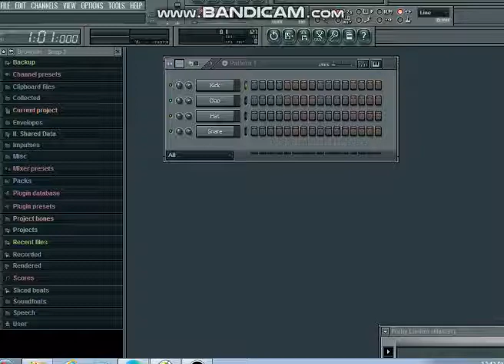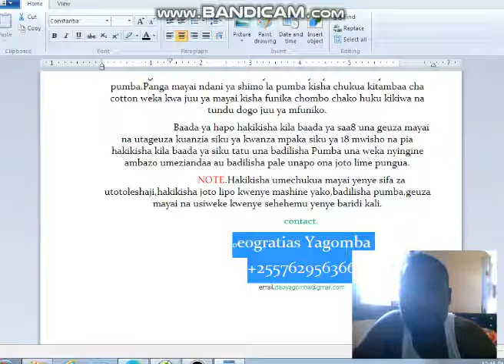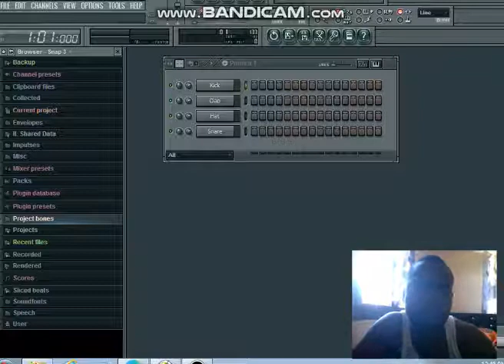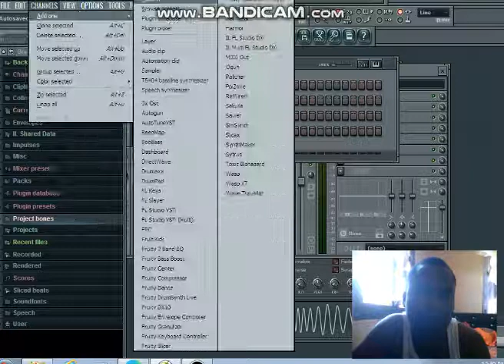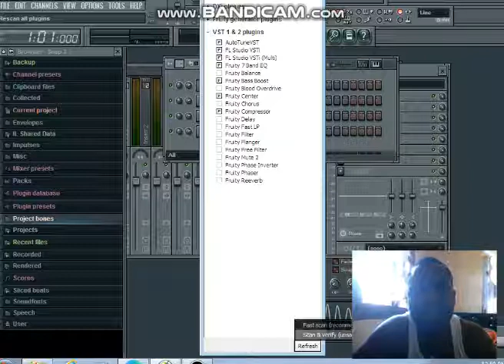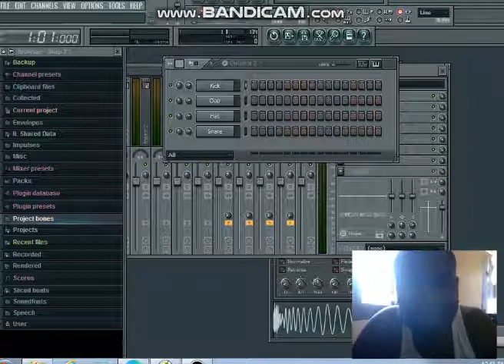JINSI YA KUZIFANYA POGRAM ZINAFANYE KAZI KWENYE FL STUDIO